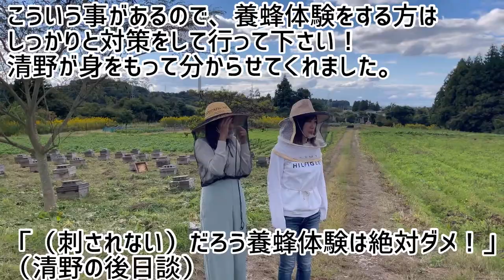【新潟県阿賀野市で美女2人と蜂蜜を採って苺にかけて食べてみた】清野、まさかの蜂に刺される！？ 阿賀野市 つながる、広がる、食×農の輪！第2話（全3話）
新潟ネタ、グルメ、登山、キャンプ、観光地巡り、おバカ企画など、何でもありのミクスチャーチャンネルです！

今回は八米さんで養蜂体験をし、収穫した蜂蜜を安田興和農事さんの苺にかけて食べます！

養蜂体験で清野に起こった悲劇とは！？

練乳ではなく、苺に蜂蜜！？

どんな味なんでしょうね！

清野幹　Facebook
清野幹　Twitter
清野幹　Instagram